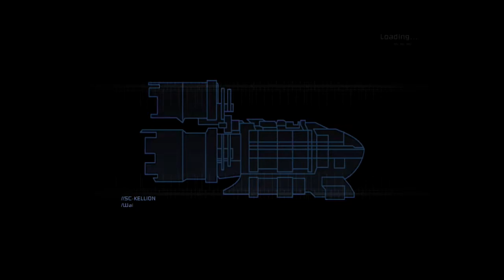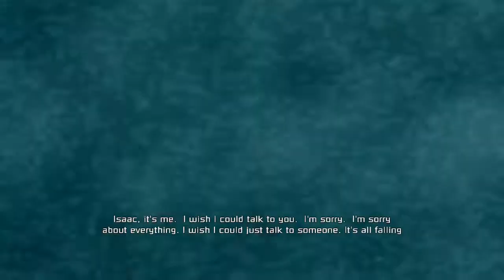Let’s Play Dead Space 100% Part 1 - Welcome Isaac Clarke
Welcome to the start of our new Let’s Play!
This time, I will be getting all the achievements on the Xbox 360 version. Join Dom and I as we traverse the derilect space ship. While I have played this game a lot, Dom has almost no experience with it.